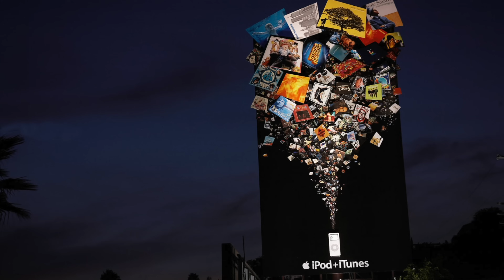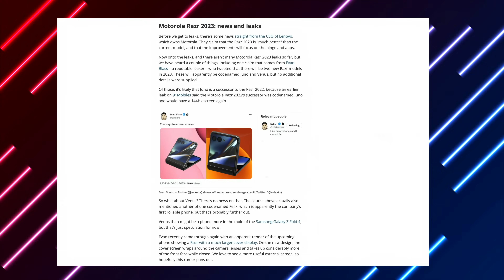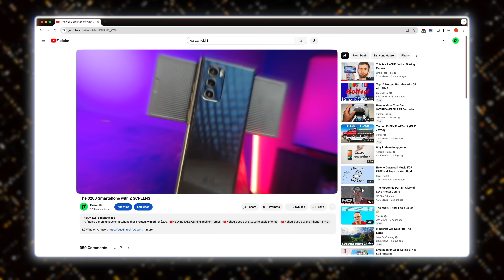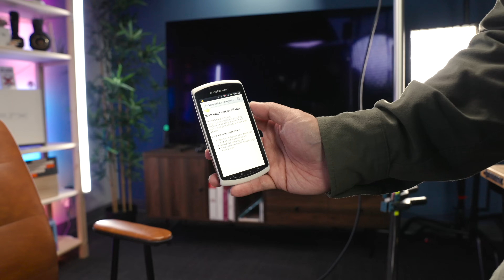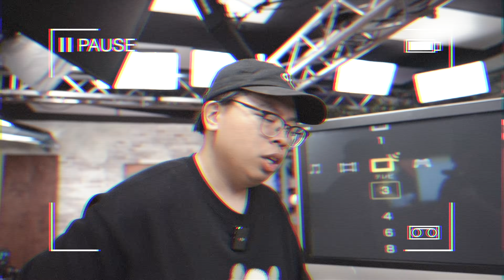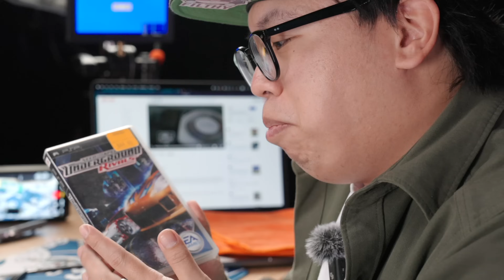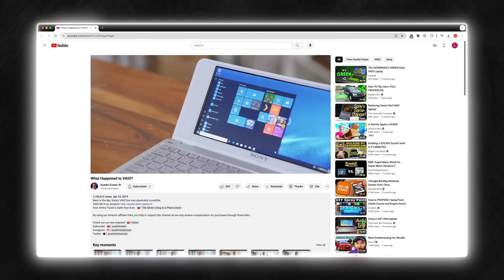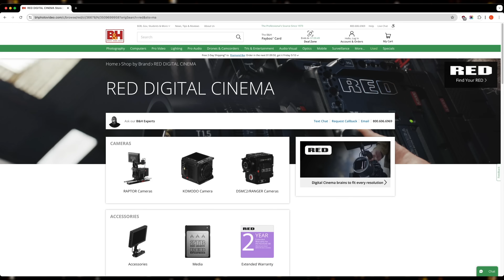the BEST tech of ALL TIME [megavid]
Let's take a MEGA look at some of the most interesting tech gadgets ever made!

For links and info of any products talked about in this megavid, please refer to the description boxes in the original videos (see timestamps below!)

0:00 - Intro + iPod Classic

16:27 - Moto Razr and ROLLING PHONES?

25:40 - $250 Dual Screen Phone I (LG Wing)

35:26 - $250 Dual Screen Phone II (LG V60)

44:17 - $250 Dual Screen Phone III (Surface Duo)

55:17 - PlayStation Phone (Xperia Play)

1:08:06 - The Forgotten PlayStation (PSX)

1:24:11 - Revisiting the PSP (History, Modding and GPS)

2:00:22 - TV with a BUILT-IN PS2

2:12:07 - Sony's Smallest Laptop (VAIO P)

2:24:50 - The WORST Smartphone (RED Hydrogen One)

Denki is an Overclock Media production.